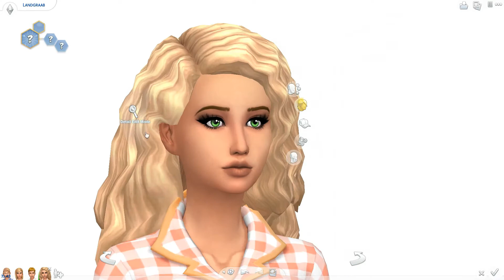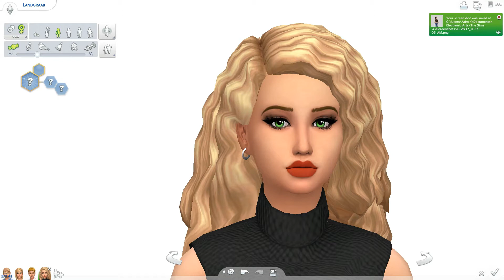The Sims 4 ~ COLLAB WITH ~ Ziminstead ~ The Landgrabbs Missing Daughter CAS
COLLAB WITH  Ziminstead!!

Important stuff →

GALLERY ID: xprismaticsimmer

FAQ
where can i learn about this family ~ check out my tumblr or twitter for full thing on this family. :)

what are your computer specs ~ alienware (upgrading soon)

how do you record your videos? ~ obs!

can you share your mods? ~ sorry i can't.

outro and icon was made by wonderful @LarSheen on twitter check out her commissions!